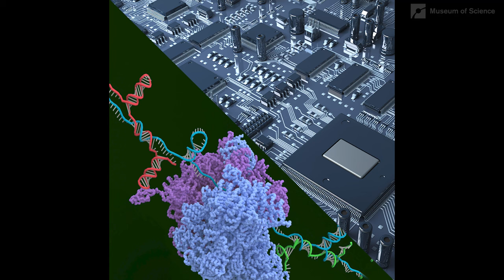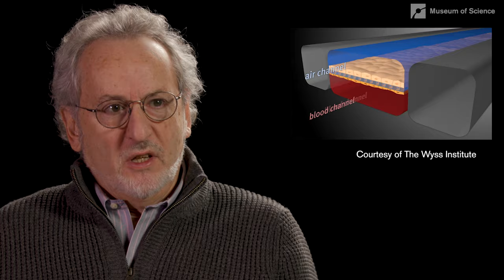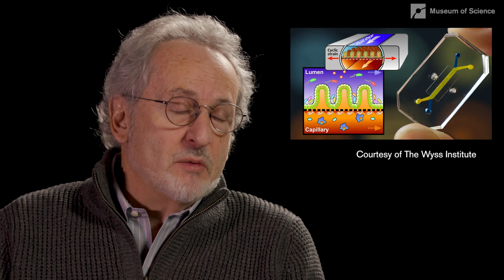What is the future of Engineering with Bioengineering Pioneer Donald E Ingber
Is biological inspiration the key to the future of engineering? Bioethicist Insoo Hyun sits down with Donald E Ingber, Founding Director of the Wyss Institute for Biologically Inspired Engineering and Professor of Bioengineering at Harvard's School of Engineering & Applied Sciences. Together they explore the profound impact of nature on engineering beyond the realms of cold, hard mathematics. The fusion of scientific disciplines is driving advancements that were once thought to be the domain of science fiction.

Their discussion illuminates the transformative power of engineering across diverse fields, from medicine to manufacturing, highlighting the breaking down of traditional disciplinary boundaries. Physicists, chemists, and biologists are paving the way for creative new collaborations. Ingber's groundbreaking research reveals how leveraging biological principles can inspire revolutionary engineering innovations, offering a glimpse into the future of scientific exploration and its potential to reshape our world from medicine to sustainability in the face of the global climate crisis.

Donald E Ingber has been at the forefront of integrating molecular cell biology with engineering, chemistry, physics, and computer science to pioneer fields such as angiogenesis, tissue engineering, and systems biology. His work has not only contributed to understanding how blood vessels form but also led to the development of one of the first angiogenesis inhibitors, TNP-470, marking a significant milestone in clinical trials.

Insoo Hyun is Director of Research Ethics and a faculty member of the Center for Bioethics and senior lecturer on Global Health and Social Medicine at Harvard Medical School. He is also Director at the Center for Life Sciences and Public Learning at the Boston Museum of Science. As a Fulbright Scholar and Hastings Center Fellow, Dr. Hyun's interests include ethical and policy issues in stem cell research and new biotechnologies.

Chapters
00:00 Introduction
01:13 Biologically Inspired Engineering
02:07 Nature as an Engineer
03:46 Accessibility to Engineering
04:12  Collaborating on Biologically Inspired Engineering
04:56 Donald E Ingber's Cross-Discipline Inspiration
09:08 Donal E Ingber's PhD
10:06 Post-Modern Approach to Science
12:22 Can Biologically Inspired Engineering Help Us Face The World's Toughest Challenges
17:22 Healthcare and Biologically Inspired Engineering
20:59 Sustainability and Biology Inspired Engineering
22:44 How Ideas Come To Fruition at the Wyss Institute
26:23  Combing Nature and Engineering
28:38 Leveraging a Holistic View of Human Activity
31:38 Cultural Prospectives at the Wyss Institute
32:14 Wyss Institute and Donald E Ingber's Biggest Dream
33:32 Area That Most Excites Donald E Ingber